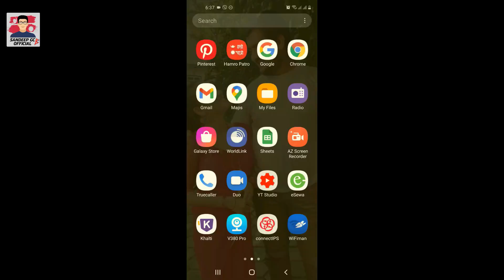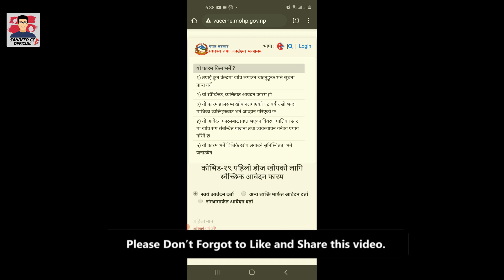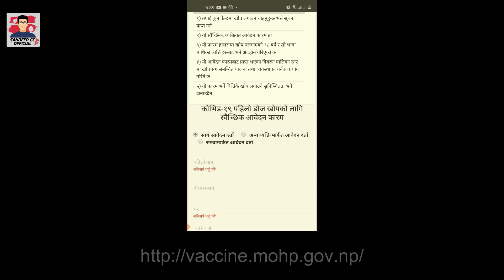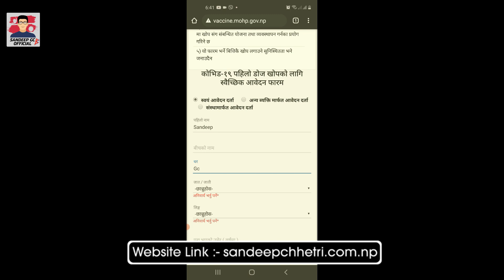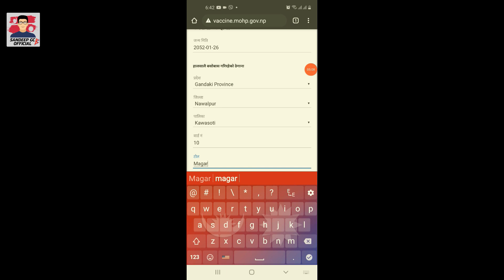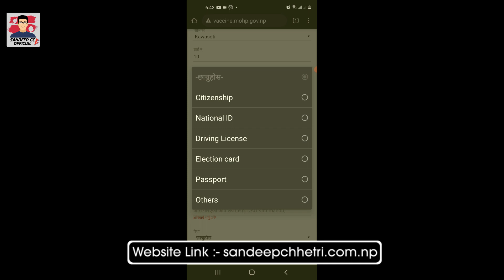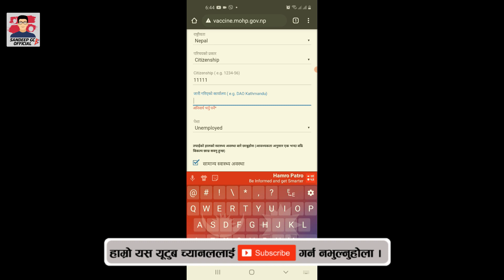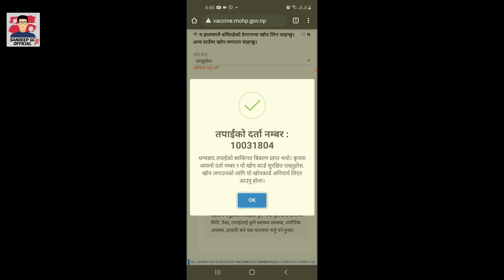पहिलो खोप को लागि फाराम कसरी भर्ने ? ।How to fill form for Covid-19 Vaccine first doze in Nepal।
नमस्कार मित्रहरु यस भिडियो मा म साझा गर्दैछु कि हामी कसरी कोविड - 19  भ्याक्सिनको पहिलो डोज को लागि फाराम भर्न सक्दछौं जुन २०२१ को लागि नेपाल सरकार स्वास्थ्य र जनसंख्या मन्त्रालयले प्रदान गरेको छ।

नेपालमा कोरोना को खोप लगाउनेको लागि यो फाराम भर्नु पर्ने हुन्छ।

Hello friends in this video i am sharing how we can full fill form for covid-19 vaccine first doze which is provided by Nepal Government Ministry of Health and Population for 2021.
covid vaccine registration in nepal
पहिलो खोप को  लागि फाराम कसरी भर्ने ? ।How to fill form for Covid-19 Vaccine first doze in Nepal।Sandeep GC Official

Your video query may be solved on below topics,
"how to register for covid vaccine in nepal"
"how to sign up for covid vaccine"
"how to enroll in covid vaccine trial"
"how to sign up for covid vaccine testing"
"how to sign up for covid vaccine trials"